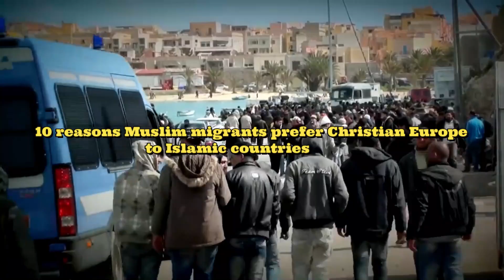Top 10 Surprising Reasons Muslim Migrants Are Abandoning Islamic Countries for Christian Europe!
In today's insightful video, we explore the Top 10 Reasons Muslim Migrants Prefer Christian Europe Over Islamic Nations. This topic delves into the complex and multifaceted reasons behind why many Muslim migrants choose to move to predominantly Christian European countries rather than settling in Muslim-majority nations.
In this video, we'll examine:
• Economic Opportunities: How better job prospects and higher wages in Europe attract migrants.
• Education: The appeal of Europe's world-renowned educational institutions and opportunities for higher education.
• Healthcare: Access to advanced healthcare systems and services in European countries.
• Freedom and Rights: The draw of personal freedoms, human rights, and democratic values found in Europe.
• Social Welfare: The benefits of robust social welfare programs that support newcomers.
• Political Stability: Europe's relative political stability compared to some conflict-ridden Islamic nations.
• Integration Policies: Effective integration programs that help migrants settle and thrive.
• Security: The perceived safety and security offered by European nations.
• Family Reunification: The importance of established diaspora communities that aid in family reunification.
• Quality of Life: The overall higher standard of living in European countries.
Join us as we uncover these reasons, supported by real-life stories and statistics, to provide a balanced perspective on this significant migration trend. Our aim is to foster understanding and discussion on the socio-economic and political factors influencing migration patterns.
Your engagement helps us bring more in-depth and informative content to you!